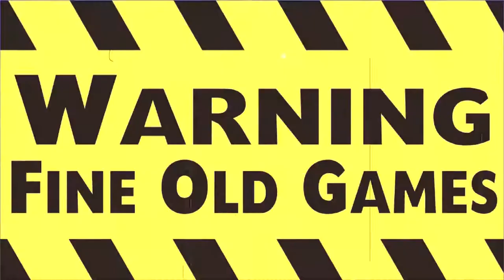Spellcross walkthrough part 55: Act7 Damned Plains of Shammara (6) Demonic counterattack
Medusa, the next guardian has sent her best forces to counterattack. We have not yet encountered so many high level units before. Time to put our forces to the test.

If you played this game and have a good tactic, share it with me in the comments section.